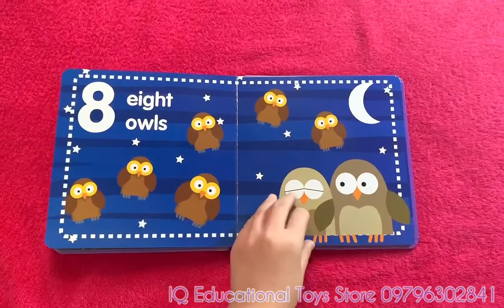Little Wishes 123 broad Book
Price ; 3500 MMK / book

✔️100% new and good quality
-Size ; 7.5 x 7.5 inches
-Language; English
-Pages -18( including covers)
-1 or 2 years +
-Little Wishes is a great introduction to numbers for your little ones. Title includes wonderful clear and bright illustrations

Or
You can connect directly to the phone,
Or
No. 97, Ground, 38 Street, The lower block, Kyauktada Township, Yangon, Myanmar.
Open from 9am to 8 pm daily .